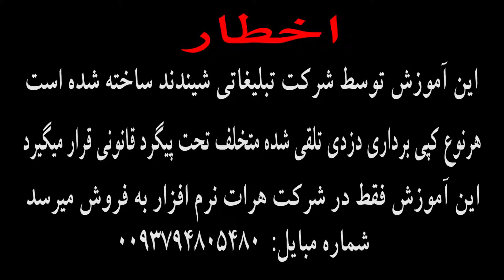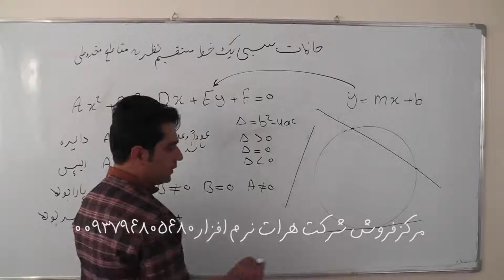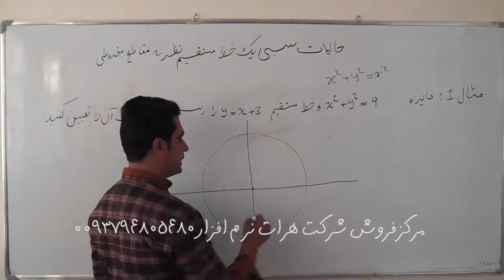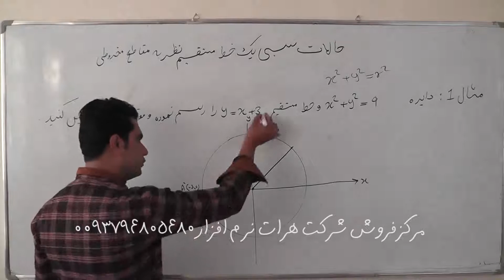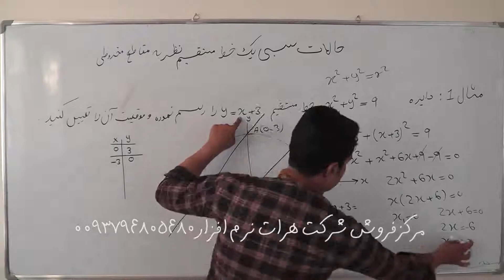آموزش از سیر تا پیاز ریاضی درس 115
برای دانلود آموزش و نرم افزار به سایت ما بروید